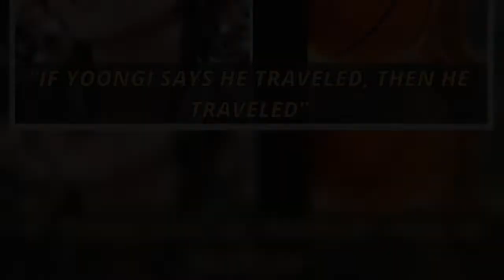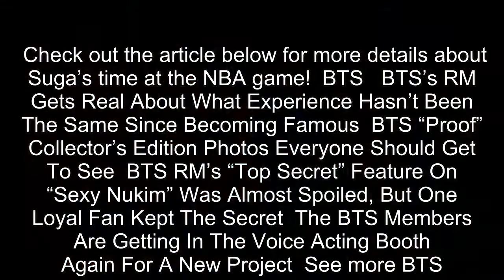BTS's Suga Becomes A "Referee" At The NBA Japan Games After Calling A Traveling Violation From His S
BTS's Suga Becomes A "Referee" At The NBA Japan Games After Calling A Traveling Violation From His Seat.